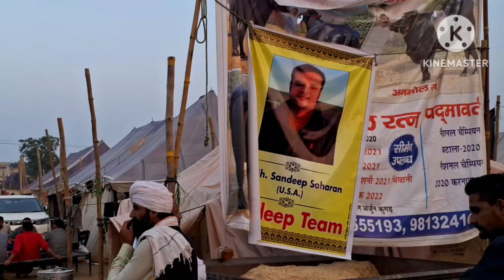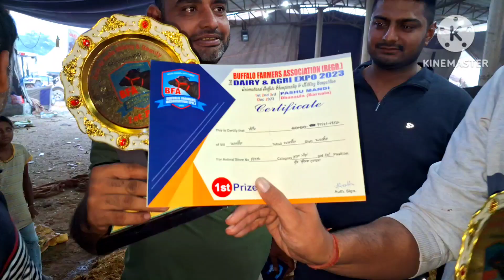भारत के इतिहास मे साक्षी पहली ऐसी मुर्रा भैंस बनी जिसने दूध प्रतियोगिता के इनाम मे 60 ट्रैक्टर जीता.